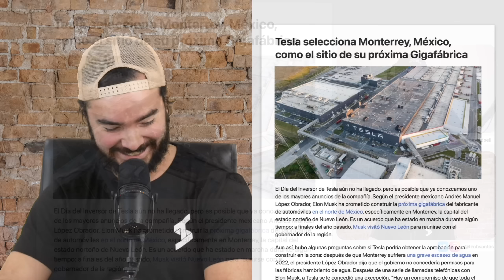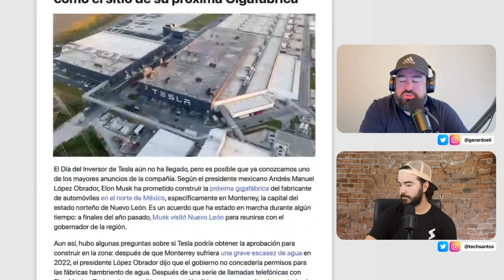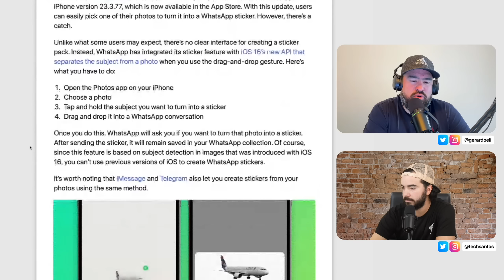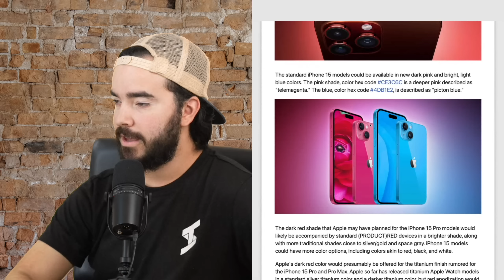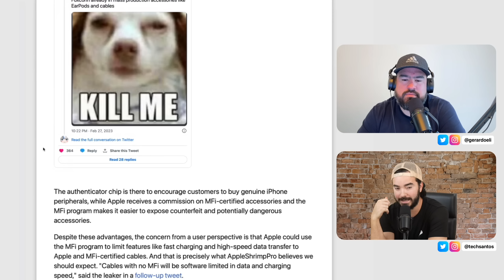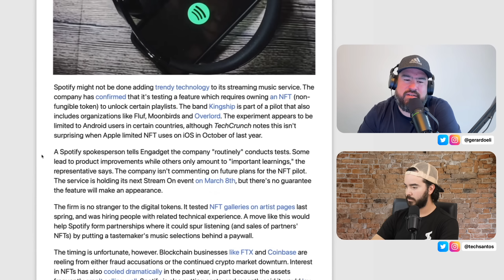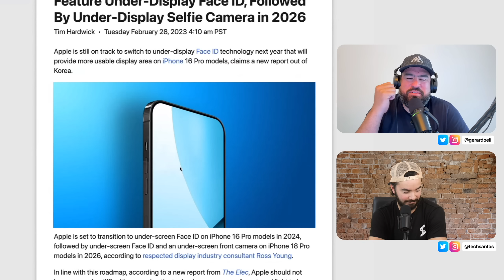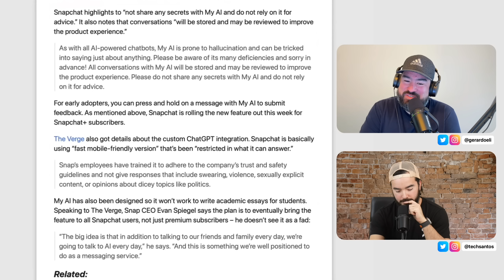WhatsApp Stickers, iPhone 15 DEEP RED y Tesla en Monterrey!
TNT116 Episodio Completo

00:00 Intro
00:41 GigaFactory Monterrey!
11:09 WhatsApp Stickers!
14:34 iPhone 15 DEEP RED!
23:42 Carga tu Teléfono en 5 Minutos!
28:08 Spotify NFTs!
31:24 iPhone 16!
37:42 No Cuentes tus Secretos a Snapchat!

Sígueme!